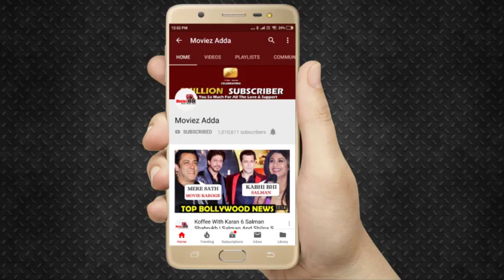Tiger Shroff Reaction On BAAGHI 3 With Shraddha Kapoor